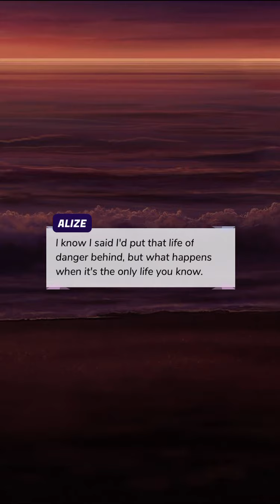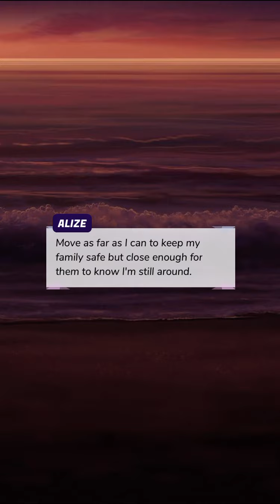Dangerous Liaisons (Part 8) Episode Choose Your Story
Dangerous Liaisons Episode 8

Numbed by death of her parents, Alize seeks a deadly path in hopes to avenge their death. Inspired by the original Assassins Heart series. Full CC with 1 love interest.

Credit: Laven
Author’s IG: @lavenstories